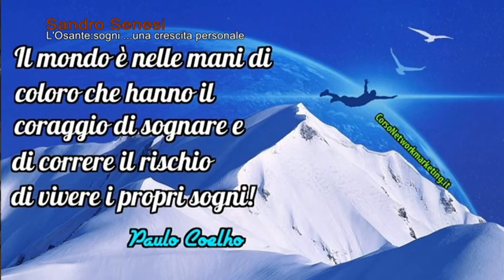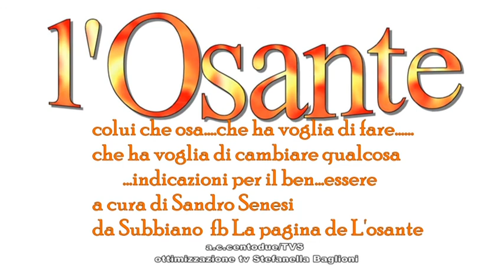Pagina de L' Osante con Sandro Senesi da essere sogno ad essere realtà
Pagina de L' Osante con Sandro Senesi da essere sogno ad essere realtà , cosa non fare perchè un sogno non si realizzi, tecniche per la propria crescita personale. Un servizio andato in onda sul canale digitale terrestre di Teletruria/2 - 102tv contenitore quotidiano TvS  canale 87  ore 19,15-21,15 e 12,10-14,10 a cura dell' a.c. Centodue SubbianoTv realizzato per la promozione del territorio da Stefanella Baglioni e Fabrizio Radicchi pagina Fb SubbianoTv.